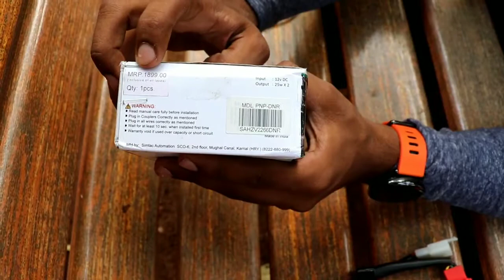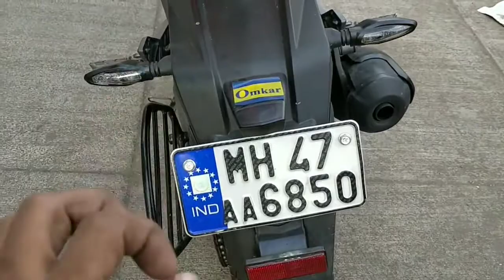Hazard light installation on all motorcycleDominar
Hazard-light-installation-on-all-motorcycles--Dominar-400